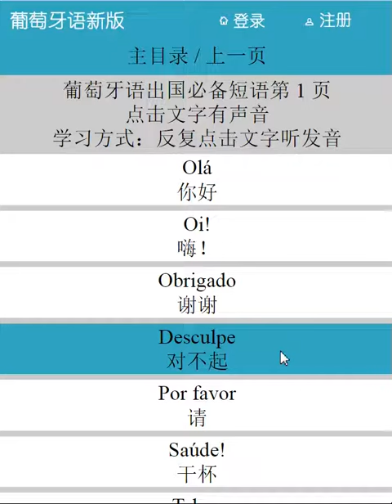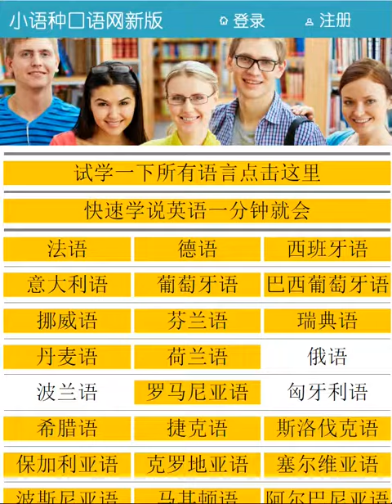喜欢一句一句学葡萄牙语，点击我的头像